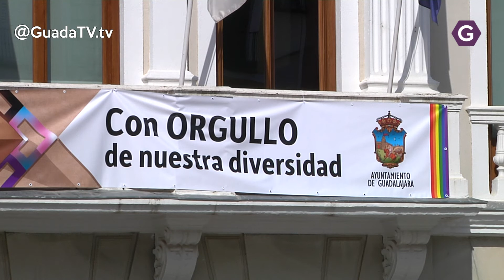Querella contra el Ayuntamiento por la pancarta LGTBI GuadaTV